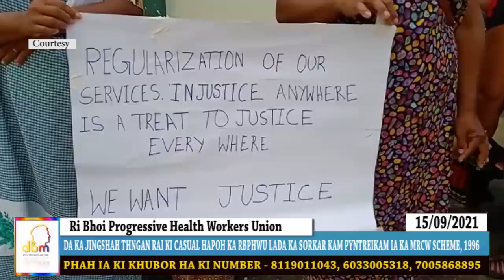DA KA JINGJAW UMMAT KYRPAD KI NONGTREI KA KOIT KA KHIAH KA RBPHWU SHA KI NONGMIHKHMAT